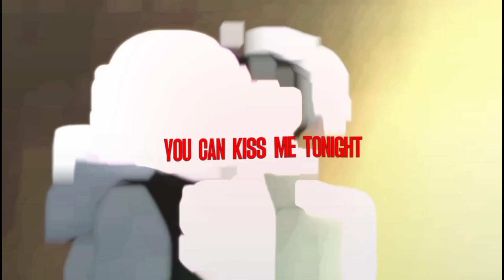Vampira | Call of The Night | DKF (Prod. Riick Palmieri)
Que todos tenham um ótimo dia ^~^

•Ficha Técnica•
Composição e Voz: DKF
Mix/Master: Vitu
Thumb: MSdaiki
Edit: Mega AMVs, Slade e LHZ
Beat by Riick Palmieri
Sigam no Instagram:
eae gente, tranquilo ? hoje trago pra vcs essa faixa que fiz com muito esforço e carinho!

use fones/headphone para melhor experiência🎶💕

Compartilha pra ajudar o canal s2

Vcs são minha familia❤️